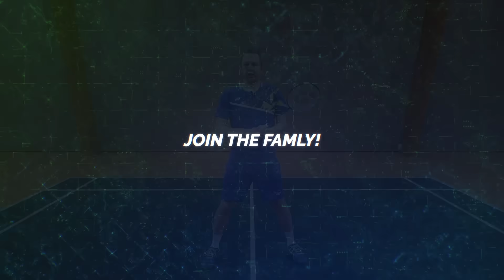How to use the wrist in badminton - 5 shots biomechanics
How to use the wrist in badminton - 5 shots biomechanics. I will show you how not to use the wrist, and also how to use it correctly. In badminton the wrist biomechanics is really important to get more power in your shots, and to avoid injuries in the wrist. With the correct badminton grip, it is easier to learn the right technique, and to use the wrist the right way, with forearm rotation. Let me show you 5 examples on this, in this wrist tutorial - Enjoy!

The 5 shots are 👇🏻
• Overhead shots
• Backhand drive
• Backhand low serve
• Forehand lift
• Backhand defensive slice

Badminton e-learning - +1000 videos 👇🏻
If you want more badminton training content like Training Programs, Tactical Lessons, Exercises, Mental Courses, Physical, Tutorials, Articles, TV Podcasts, you can join Badminton Famly Plus right here:

📱 Download our e-learning app on your preferred App Store:
Google Play Store $ 5.99 / month.

Good luck with the biomechanics 😊

Please leave a comment or question. I will answer them as soon as possible.